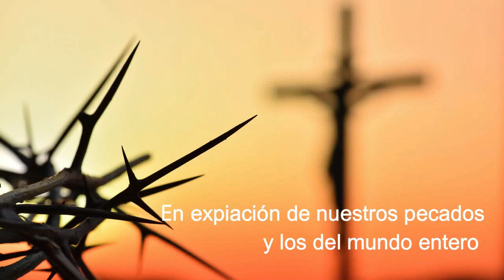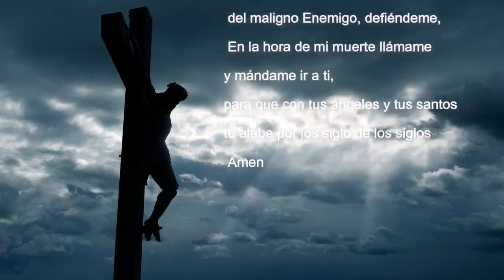𝖬𝗂𝗌𝖾𝗋𝗂𝖼𝗈𝗋𝖽𝗂𝖺 𝗒 𝖮. 𝖽𝖾 𝖲𝗍𝖺. 𝖡𝗋𝗂𝗀𝗂𝖽𝖺 𝖽𝖾𝗌𝖽𝖾 𝖤𝗌𝗉𝖺ña 𝗉𝖺𝗋𝖺 𝖾𝗅 𝗆𝗎𝗇𝖽𝗈🌍 𝖾𝗇𝗍𝖾𝗋𝗈 (08/09/2024)